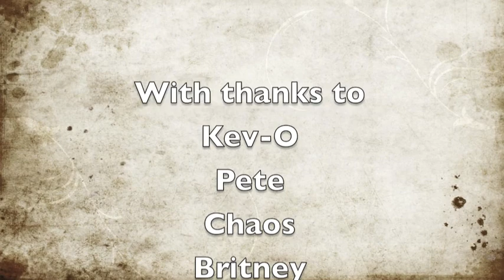Powdercats Feb 2015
My first attempt at a GoPro movie about back country skiing on Buff Pass in Steamboat Colorado with the Steamboat Powdercats.